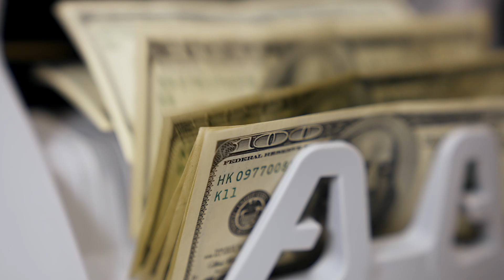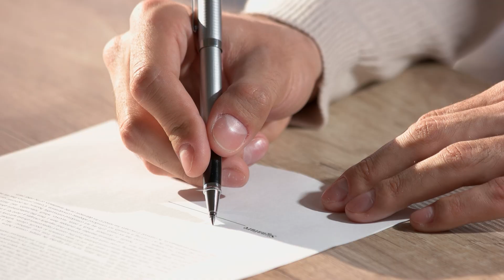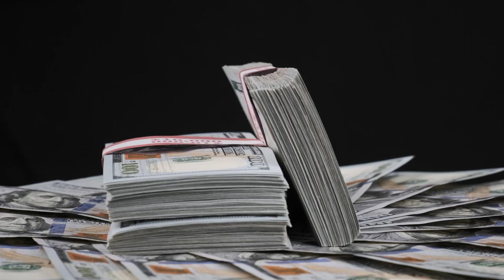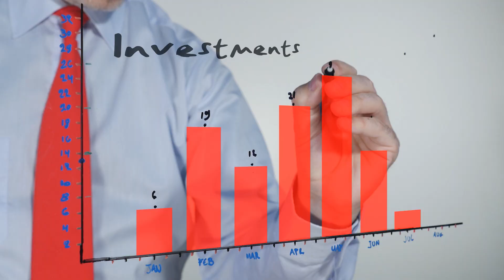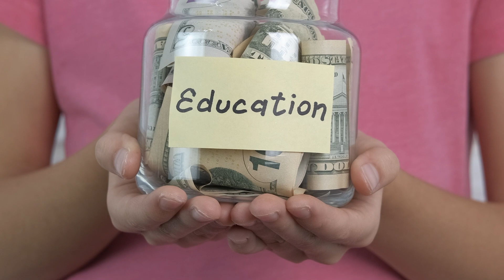5 Smartest & 5 Dumbest Things I Did to Become a Millionaire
Check out our free coaching community for family businesses, better than most paid programs.